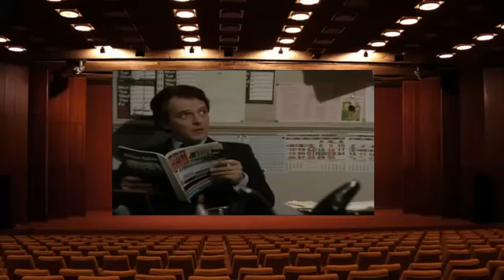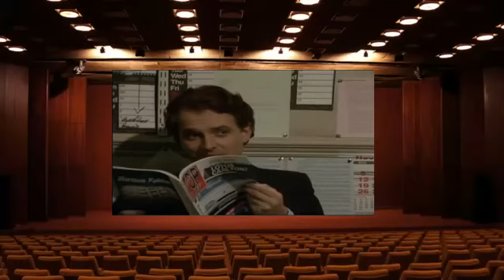The New Statesman S03 E01 - Labour of love